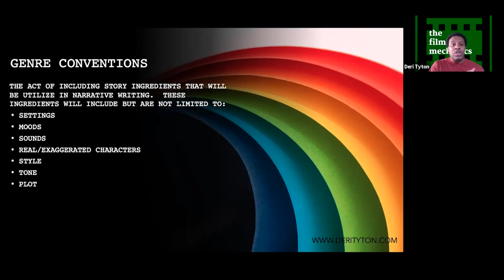Screenwriting is... Genre Conventions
This is a class from October 2020.  Deri Tyton discusses the meaning of genre conventions and what they mean to your story.